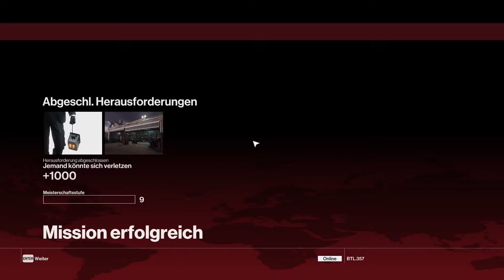Let's Play Hitman [189] - Das Mallory-Missgeschick (Stufe 2) [Deutsch/German/OmU]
Let's Play Hitman Episode 189
Deutsch / German (OV mit deutschen Untertiteln)
Schwierigkeitsgrad: Unerreichbare Waffen

Agent 47 hat zwar keine besonders kurzen Arme, seine Waffe kann er aber trotzdem nicht hinter einer Waffenkiste hervor holen.